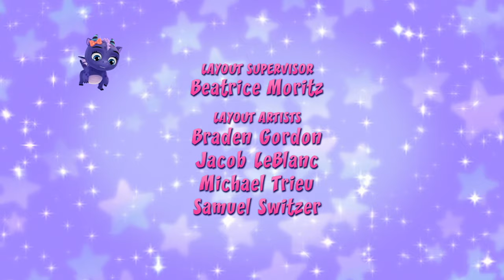Little Charmers | Switcheroo / Garden Pests | FULL EPISODE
Get cozy in your winter, Christmas PJs and rewatch your favourite Treehouse episodes! Happy Holidays ❄️

Hazel accidentally switches bodies with her mom and realizes her job as Enchantress is a lot harder than she imagined.

Hazel and the Charmers are having a garden party but a hairweed appears in Hazel's back yard and she has to find a way to stop it growing without magic.